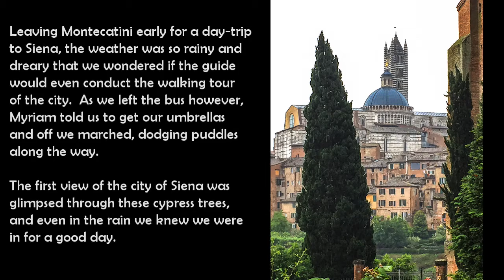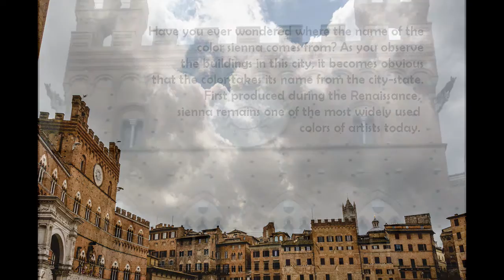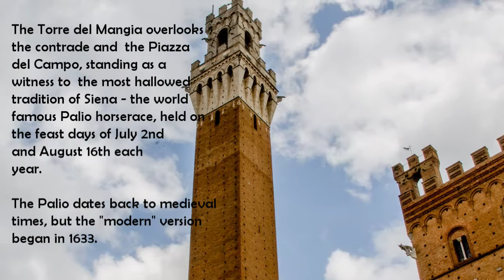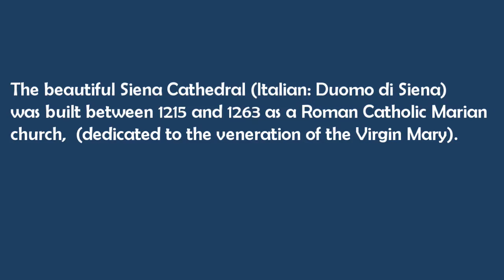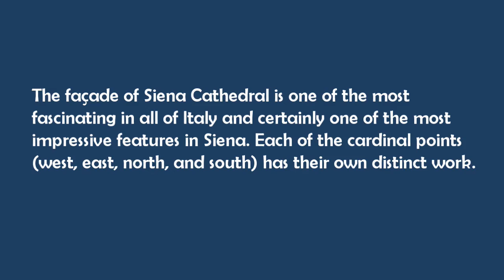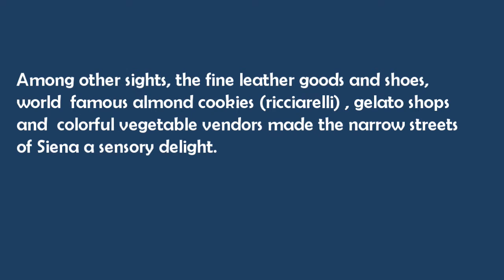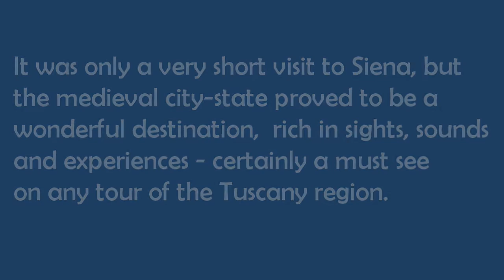Siena, Italy, May 2016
Doug & Marcy's visit to the UNESCO World Heritage city of Siena, Italy, May 2016.

Chopin, E Minor Prelude Op. 28 No. 4
''Mariage d'amour'' AKA "Spring Waltz" written by Paul de Senneville and Olivier Toussaint
Attributed pictures, via Wikimedia Commons